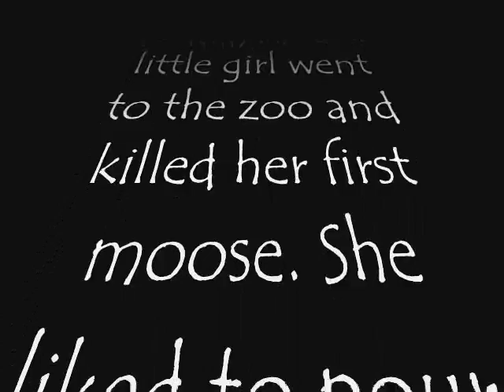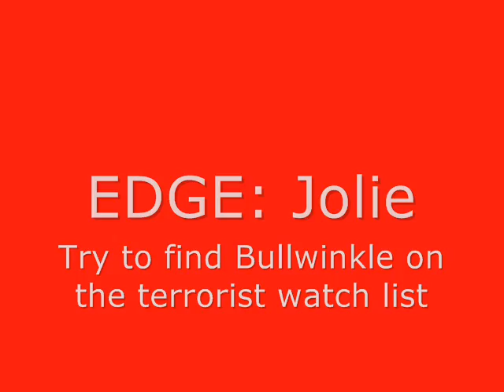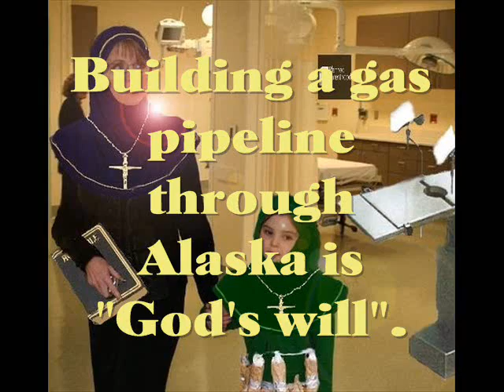Palin vs Jolie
Sarah Palin vs Angelina Jolie for VP